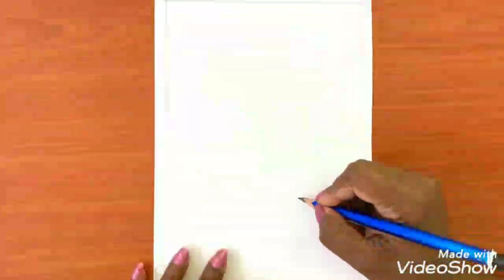How to use a stencil painting for beginner , ස්ටෙන්සිල් නිර්මාණ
This is a how to video for beginner on how to use a stencil.
Easy techniques for using stencils.